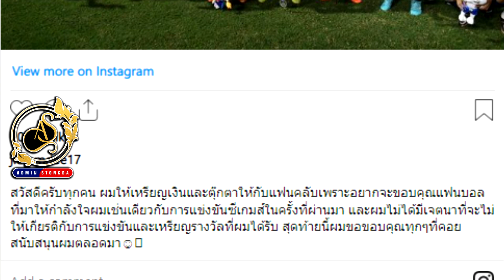ក្ដៅៗសម្ដេចតេជោ ហ៊ុន សែន លើកឡើងចំៗថា..កីឡាករបាល់ទាត់ថៃបកស្រាយរឿងប្រមាឋស៊ីហ្គេមថា..Khmer Hot News